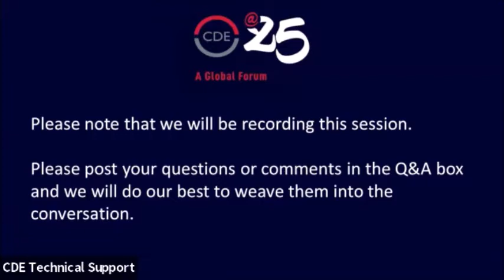CDE @ 25 | Sir Jeffrey Jowell on Can countries succeed without the rule of law?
CDE hosts a series of global conversations on democracy, business, markets and development with guest speakers in South Africa and abroad.

Sir Jeffrey Jowell is Emeritus Professor of Public Law, University College London where he was Dean, Head of the Law Faculty and Vice Provost. He is an international authority on constitutional and administrative law. In his role as an academic and practising lawyer, he has advised on the constitutions and human rights issues in a number of countries, including South Africa. He is founding director of the UK’s Bingham Centre on the Rule of Law, set up to advance the rule of law worldwide. In 2011 he was knighted “for services to human rights, democracy, and the rule of law”.

Jeffrey was in conversation with Ann Bernstein, CDE’s executive director. The conversation focused on the question Can countries succeed without the rule of law?

Opening remarks were given by Retired Constitutional Court Judge Johann Kriegler.

For 25 years CDE has influenced policy in South Africa’s democracy. We have established ourselves as a unique policy think tank and prominent public ‘voice’ promoting enterprise and development in South Africa and emerging markets. We have built a wide network throughout the country and with leading global experts and think tanks, especially in democratic developing countries.

This webinar aired on 14 July 2021